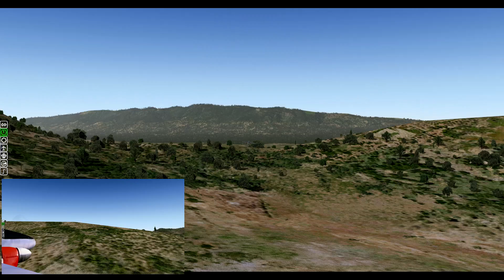African Plains - Petrel v16